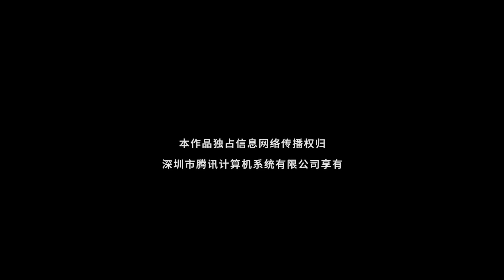ENG SUB 《大小姐的偷心保镖》Heart Thief EP 24 ▶ 少爷与灰姑娘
👇👇👇更多推荐👇👇👇
📺《披巾斩棘的大小姐/Lady Revenger Returns from the Fire》落难千金到镖局女侠，手撕仇人全程高能!
📺《一吻傾城/Supervisor Husband》专业亲吻，全程高能！😘亲吻指导穿越漫画游戏中修炼爱情